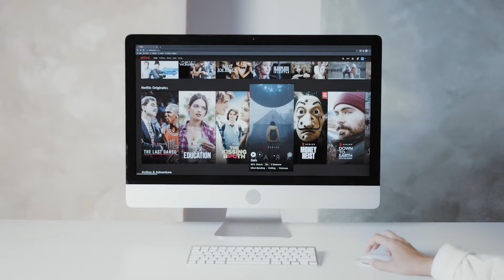A Madea Homecoming | Yay or Nay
Credits
outro: "lofi Giorno's Theme​/​Il Vento d'oro"